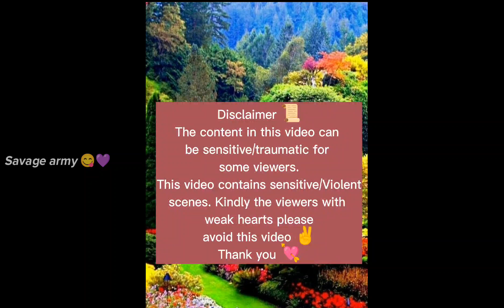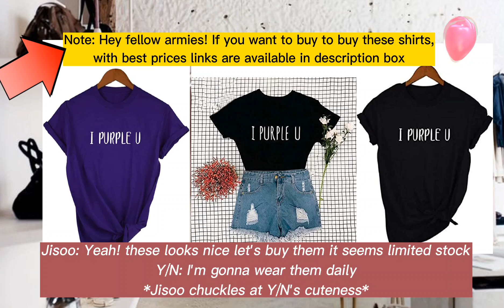Jungkook ff || Cold CEO is informed that his wife is stuck in a building blast (victim)(part 1/4)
Hi fellow armies! This video contains sensitive scenes so if you can't tolerate this please skip this ff [PURELY BASED ON IMAGINATION]